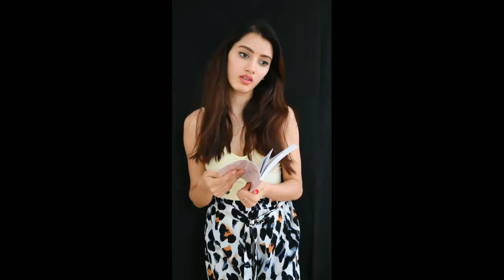New Trending Instagram Reels Videos | All Famous TikTok Star | Today Viral Insta Reels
rutuja creation gf bf tiktok indian vishal couple goals instagram reels instagram reels video instagram reels romantic video instagram reels features instagram reels cute couples video instagram reels couple goals romantic video
trending instagram reels arishfa khan instagram reels avneet kaur instagram reels jannat zubair instagram reels purabi instagram reels anushka sen instagram reels gima ashi  amulya rattan instagram reels nisha guragain instagram